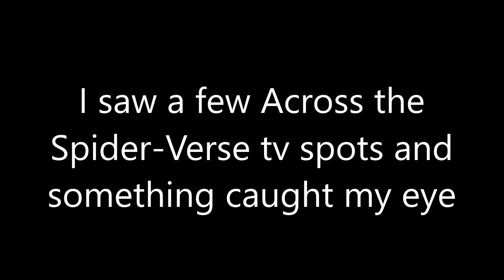Some stuff I noticed in the Across the Spider-Verse TV spots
I thought I share some things i noticed when looking at the across the spider-verse tv spots.

I am so seeing that movie for my birthday.

Don't worry, FNAF Part 5 is not dead, I just don't have any motivation for now. But I am almost done.